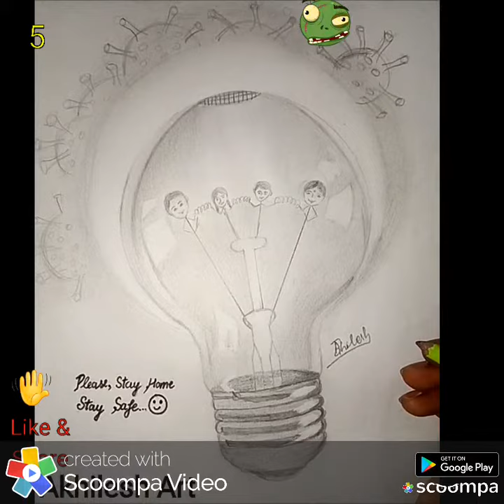Creative Art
Trying to become one of the best artist...